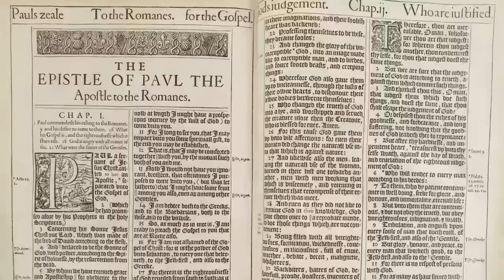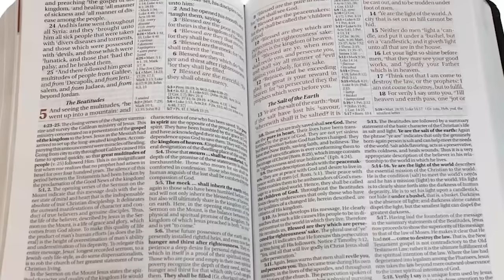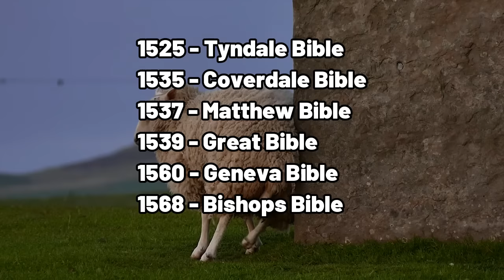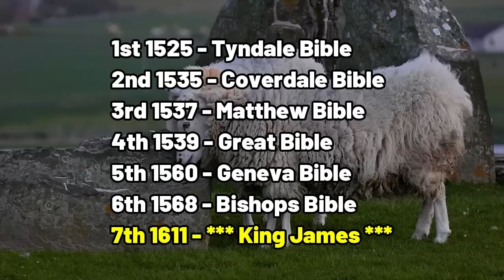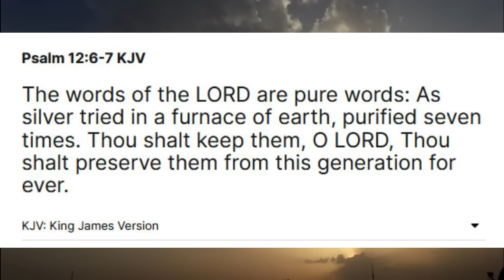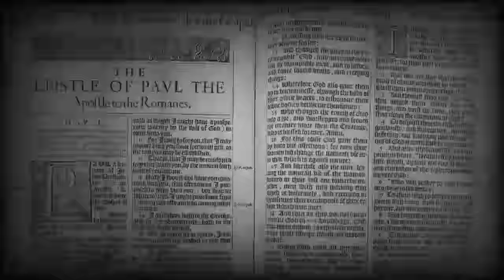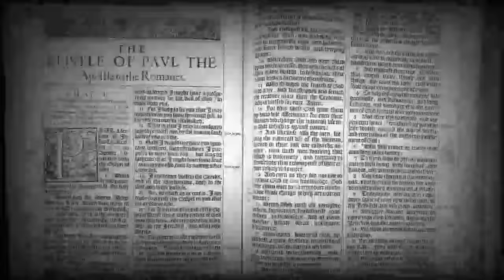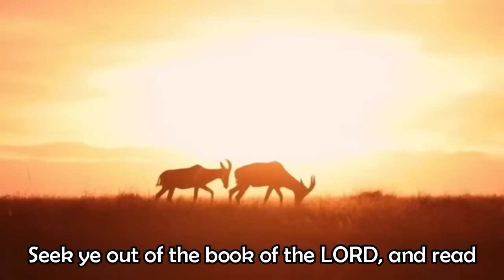PROOF The King James Bible IS THE PURE WORD OF GOD / Hugo Talks